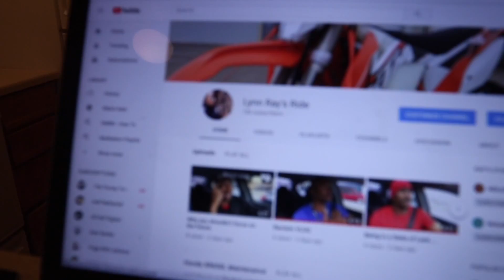VLOG- Finally moved out of my car!!!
I'm so happy to move out of my car, Here a quick vid of my new apartment.